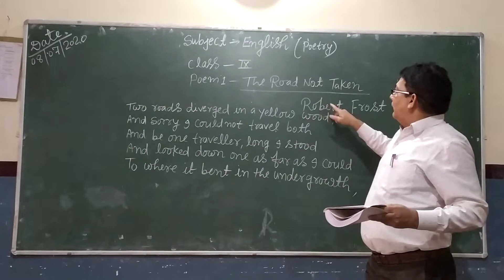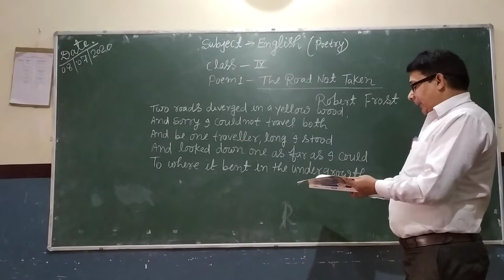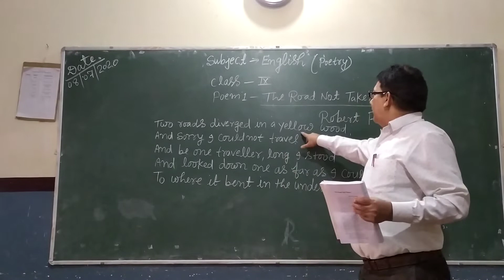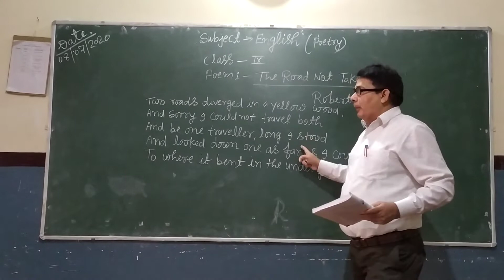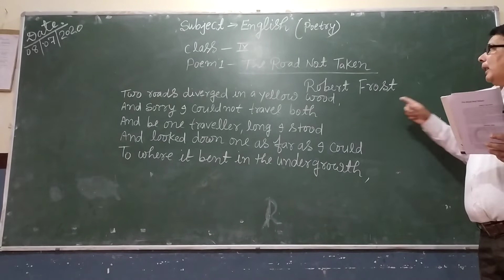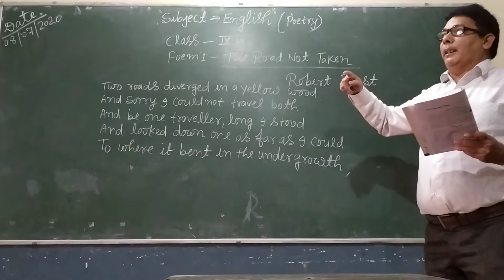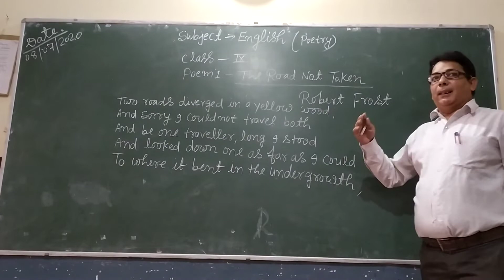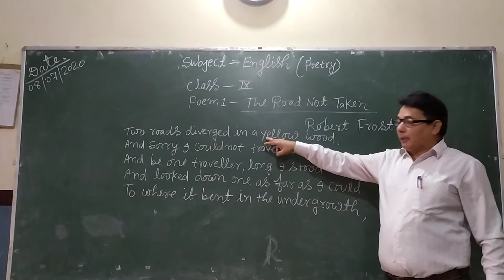The Road Not Taken || Poem || Class 9 English || By S K Dubey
We discussed the Summary explanation of the poem ( The Road Not Taken )